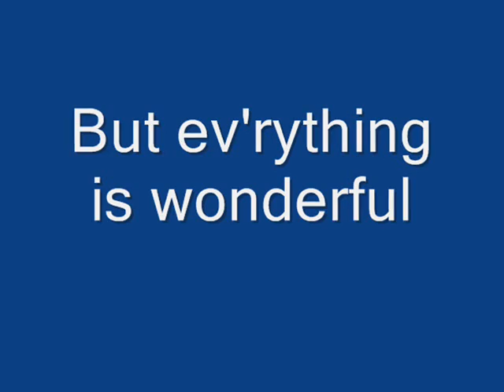wilderness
Well, we know where we're going but we don't know where we've been